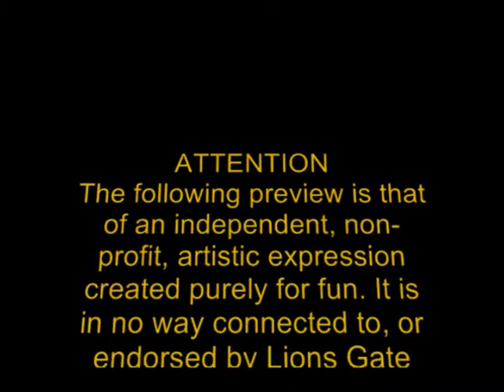Jigsaw Teaser #1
The first trailer for a short, independent, low-budget SAW fan-film.